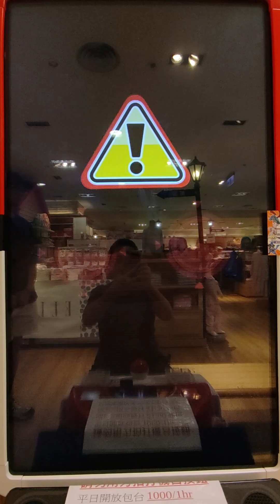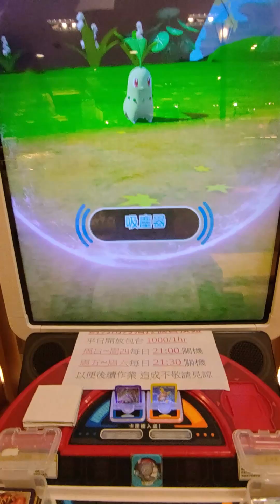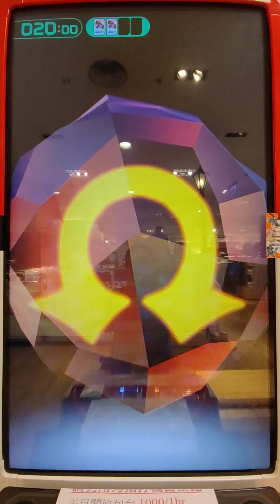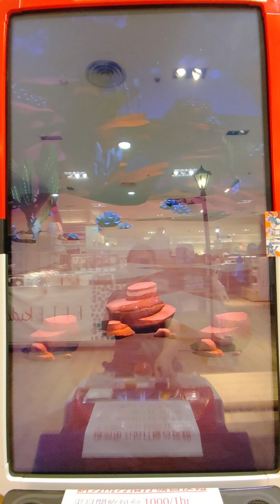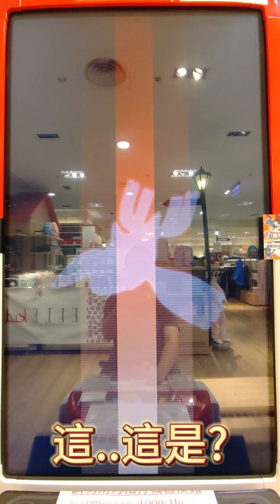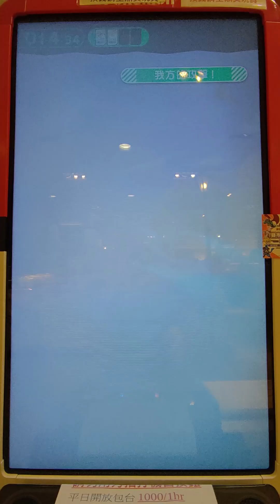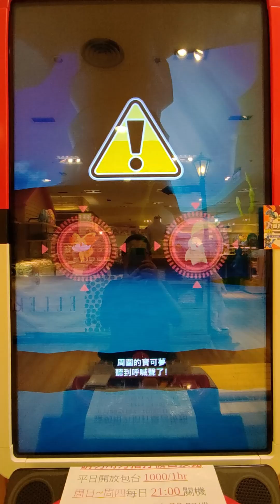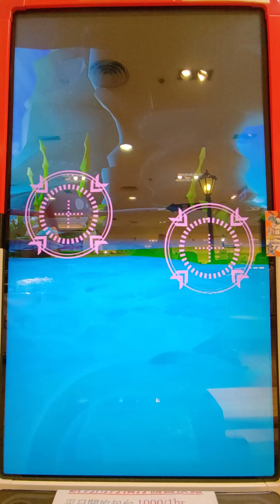[Pokemon Gaole Rush 7彈 STAR series 3] 最終金卡彈預熱#4 11/16 捕獲RUSH第4彈異色烈空坐